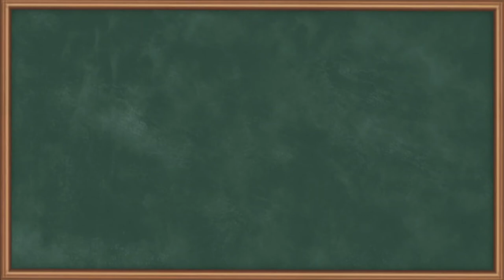Mastering the Numerical 10: Block brake | Design of Brakes and Clutches | GATE Machine Design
Welcome to our latest video on Mastering the Numerical 10: Block Brake in the realm of Designing Brakes and Clutches, specifically tailored for GATE Machine Design aspirants. In this informative session, we delve into the intricacies of block brakes, offering a comprehensive understanding of their functioning and design principles. Whether you're a seasoned engineer or a passionate student, this tutorial aims to simplify complex concepts in a reader-friendly manner. Join us as we demystify the world of brakes and clutches, equipping you with invaluable knowledge for your GATE Machine Design preparation. Don't miss out - hit play now and level up your engineering expertise!

Happy Learning.